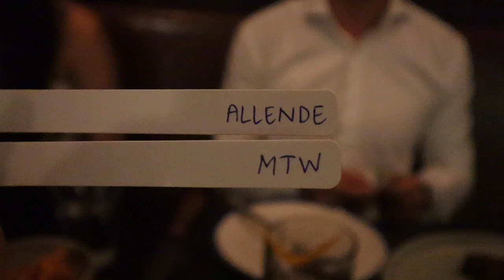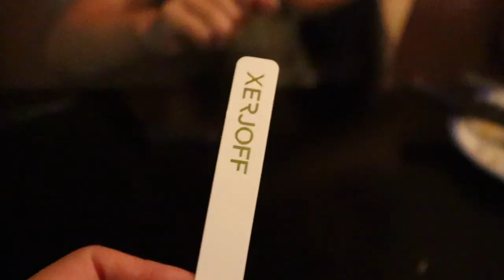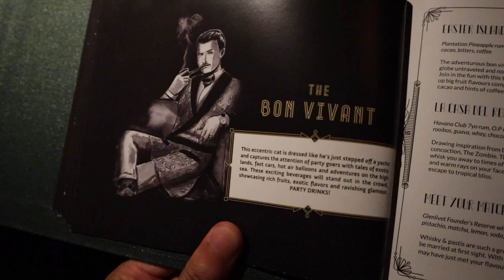THE HOTTEST XERJOFF FRAGRANCE! | VLOG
Getting my friends to rate XERJOFF & CASAMORATI to find the hottest fragrance! These are some popular best sellers and some hidden gems in the brand. Check them out here:

Special shout out to my friends in the vlog! Love you guys!